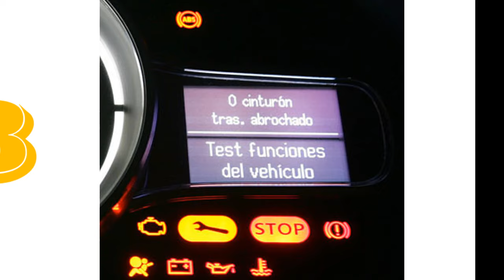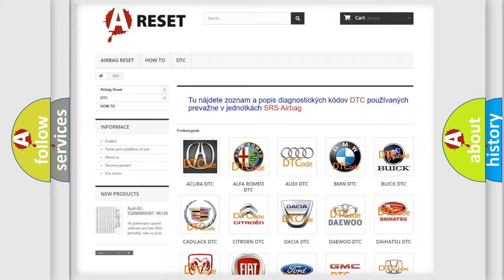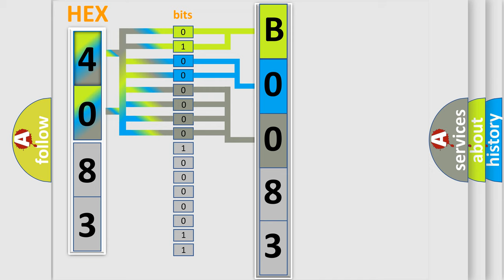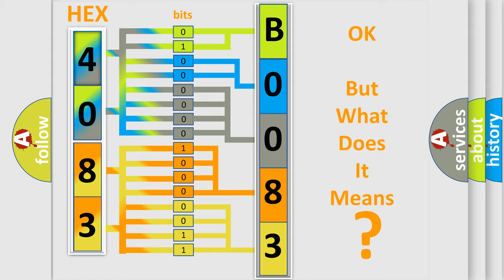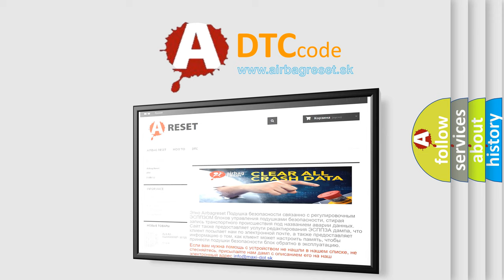DTC Chevrolet B0083 0F Short Explanation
Contents:
0:21 Basic DTC analysis according to OBD2 protocol standard.
1:48 Insight into programming
2:58 A diagnostically understandable description of the Diagnostic Trouble Code
3:05 Basic error definition

Make:
Chevrolet
Code:
B0083 0F
Definition:
Left Front Impact Sensor Erratic
Description:
Ignition voltage is between 9-16 volts.
Cause:
B0083 0F, B0084 0F, B0085 0F, B0086 0F, B0087 0F, B0088 0F
The SDM has received erratic messages from the impact sensor.